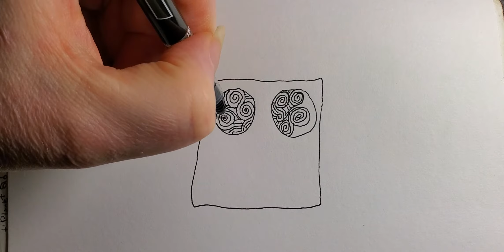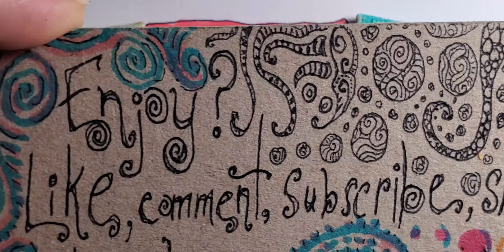Pink Face Square Thing - Odd Doodle Daily 🎨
pink face square face